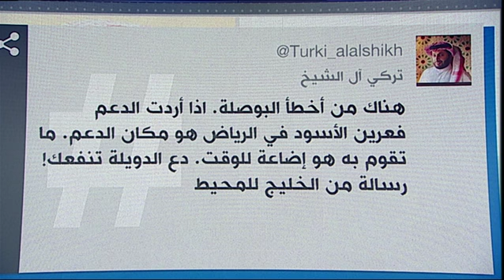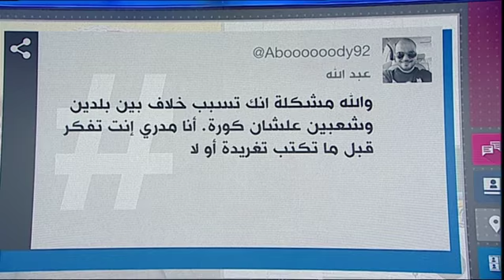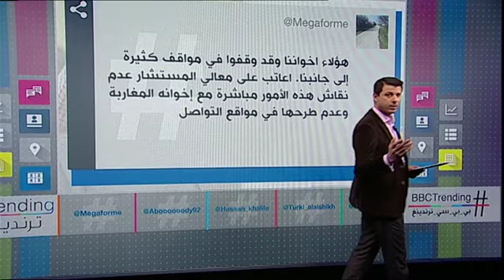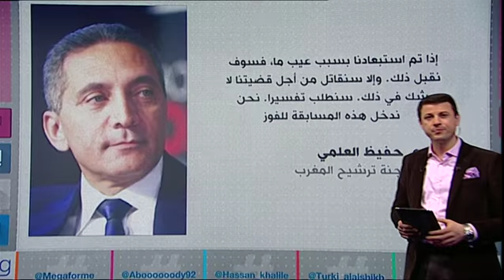بي_بي_سي_ترندينغ: تغريدة تركي آل الشيخ بشأن دعم ملف استضافة المغرب لكأس العالم تثير ردود فعل